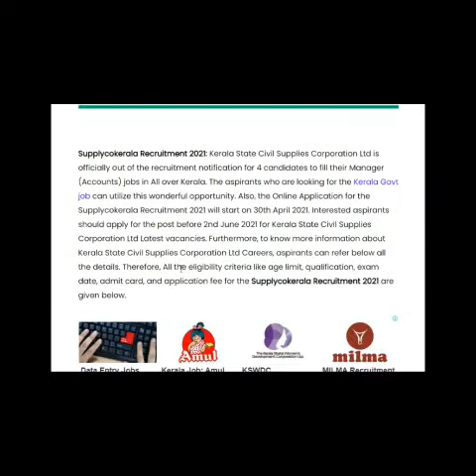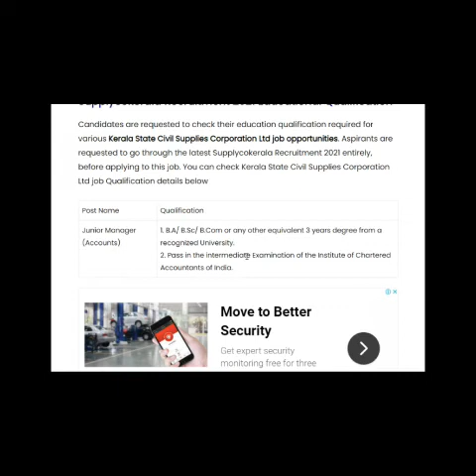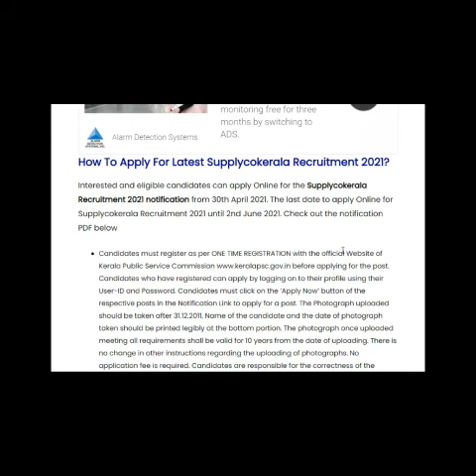Kerala State Civil Supplies Corporation Ltd- Any Degree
Supplycokerala Recruitment 2021: Kerala State Civil Supplies Corporation Ltd is officially out of the recruitment notification for 4 candidates to fill their Manager (Accounts) jobs in All over Kerala. The aspirants who are looking for the Kerala Govt job can utilize this wonderful opportunity. Also, the Online Application for the Supplycokerala Recruitment 2021 will start on 30th April 2021. Interested aspirants should apply for the post before 2nd June 2021 for Kerala State Civil Supplies Corporation Ltd Latest vacancies. Furthermore, to know more information about Kerala State Civil Supplies Corporation Ltd Careers, aspirants can refer below all the details. Therefore, All the eligibility criteria like age limit, qualification, exam date, admit card, and application fee for the Supplycokerala Recruitment 2021 are given below.